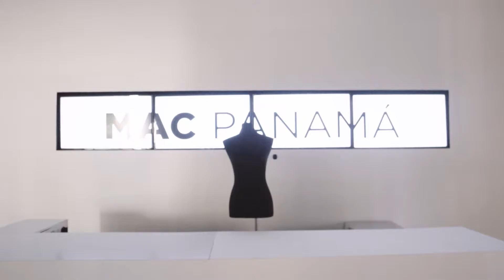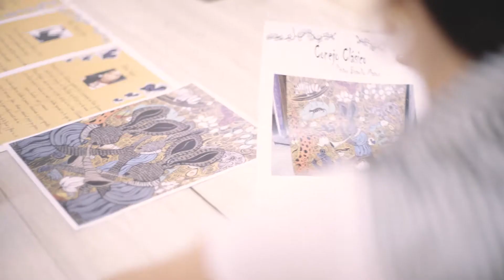PILAR SAINZ - ln Collaboration /Club Kiwanis organiza Fashion Art/ Adimap MAC 2019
Club Kiwanis organiza el evento Fashion Art , agosto del 2019, en el Museo de Arte Contemporáneo de Panamá.  Diez Diseñadores panameños o afincados en Panamá, como la diseñadora española Pilar Sáinz, se inspiran en creaciones de arte para sus diseños, creando un precedente que forma ya parte de la cultura panameña.